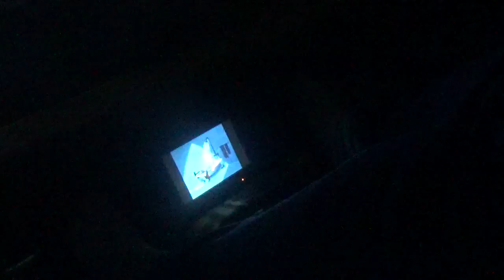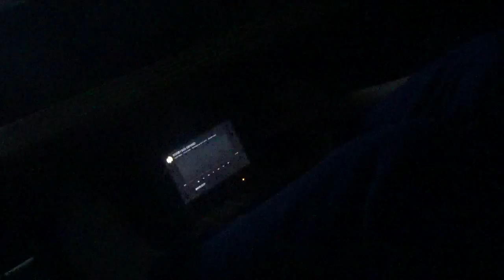SCOOBY-DOO EXPOSED! S4E4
I'm reacting to another of berleezy's videos.